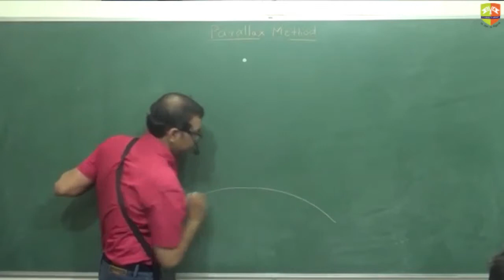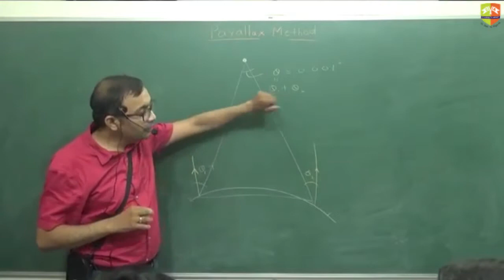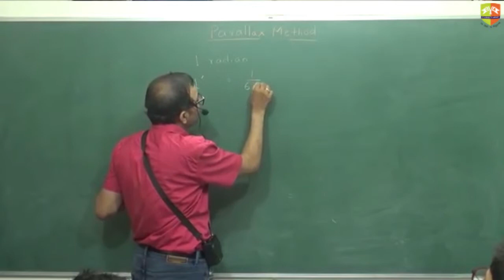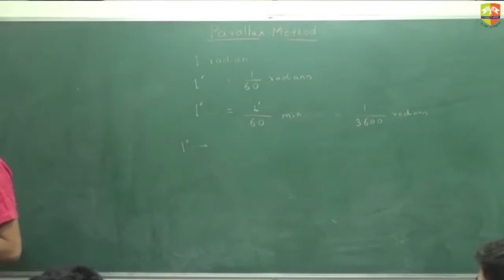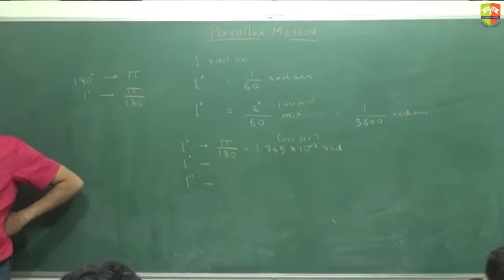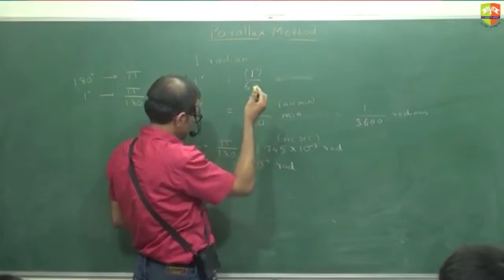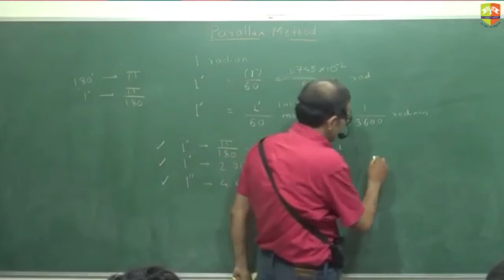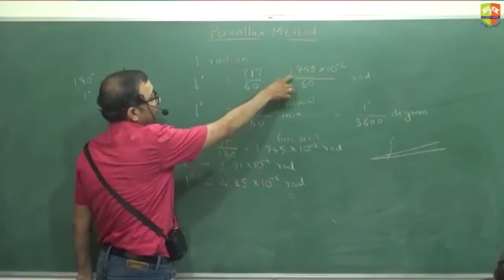Units and Dimensions 2